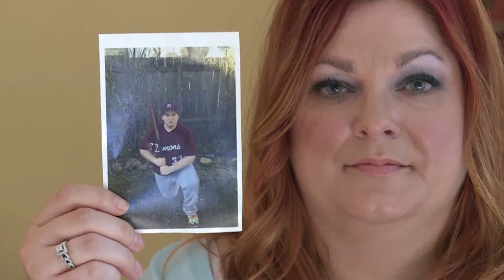30sec Clip Series Opioid Epidemic